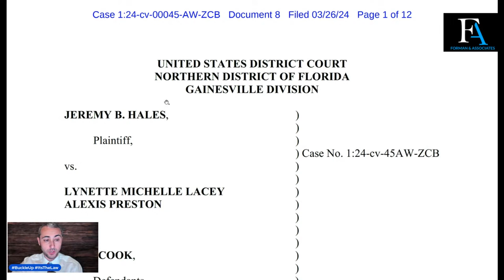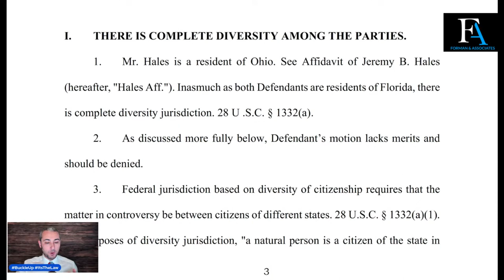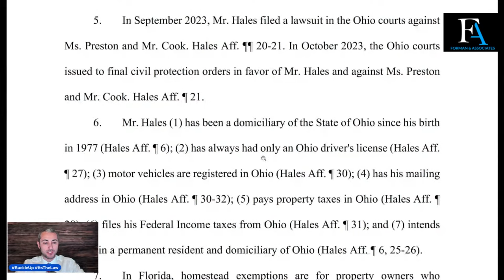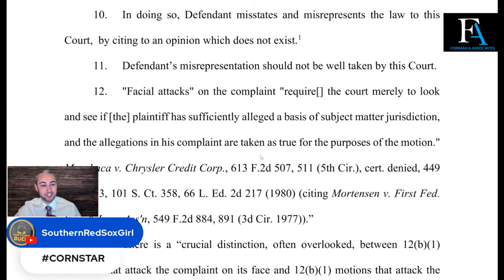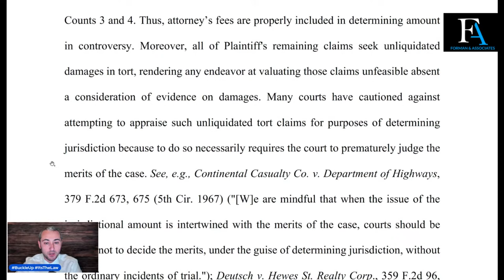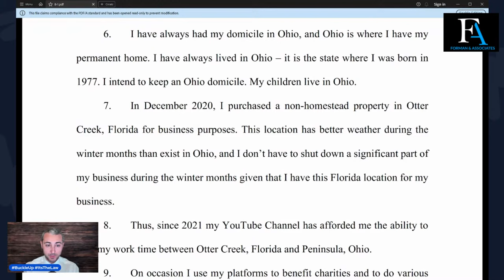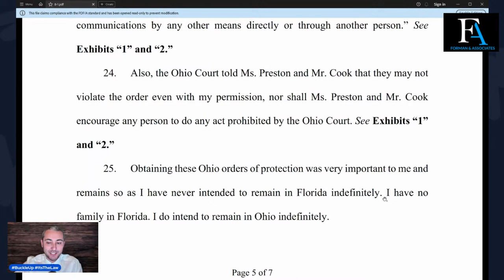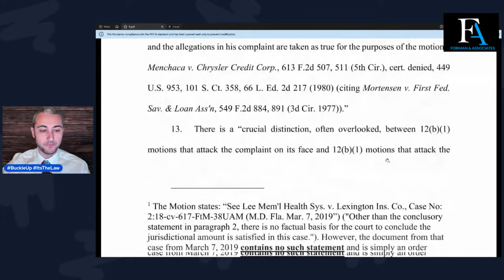FIGHT BACK Against John and Lynette -- Do NOT Dismiss This Case, Judge!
BuckleUp ItsTheLaw After @WhatTheHales were being attacked by John and Lynette file to get Jeremy's lawsuit DISMISSED, Jeremy does not sit around -- he FIGHTS BACK and files a Motion (with exhibits) in Federal court OPPOSING John and Lynette's Joint Motions to Dismiss!

Let's discuss!

@WhatTheHales have been suffering at the hand of Hon Craig C. DeThomasis for 6 months now and the injunction remains in place as of March 1, 2024. Jeremy has not had a voice (Deprivation of his 1st Amendment Right) nor a right to Bear Arms (Deprivation of his 2nd Amendment Right), and deprived of his easement to access his own land (Deprivation of his 4th Amendment Right) as well as his right to Due Process of law (Deprivation of his 5th Amendment Right) and even the right to a speedy trial (Deprivation of his 6th Amendment Right) for almost THREE MONTHS now (Since December 4, 2023), because THIS judge REFUSES to listen to the case on the merits and is too busy attacking Jeremy and his lawyers, Doreen Inkeles and Randy Shochet (and former lawyer Mark Feathers), refuses to recuse himself and violates the Constitution every time Jeremy Hales goes to court. Now the proceedings are frozen and the temporary injunction is permanent. Jeremy is literally in limbo.

Reading (with @MeganFoxWriter ) the 61 page motion to Disqualify Judge Craig C. DeThomasis which has been filed and will be heard on Friday, March 1, 2024